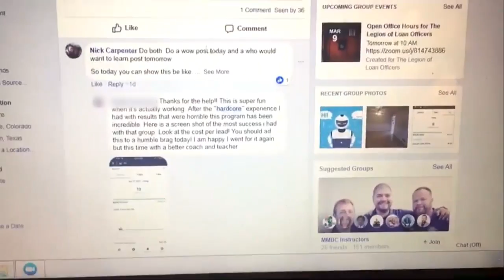Loan Officer Got Hardcore Closed on $43 Leads LOL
Let's compare results between that Hardcore Thing and The Legion of Loan Officers.

Listen to what this Loan Officer says about going through a different Hardcore program for mortgage professionals. His results were a measly $43 leads.

Who can be proud of that?

Now he is in The Legion of Loan Officers and getting mortgage leads from Facebook ads for less than $2 each.